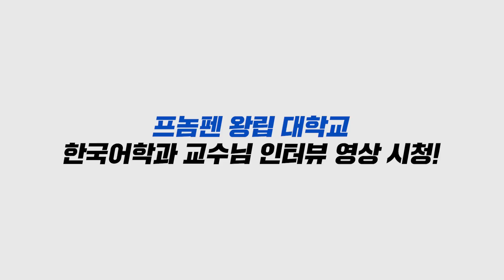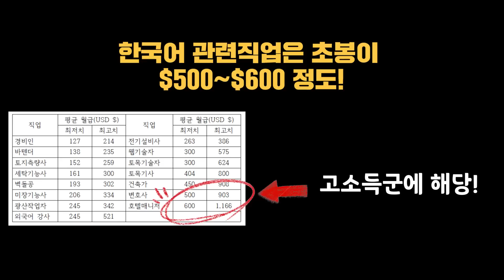한국어과를 졸업하면 월급을 두 배로 주는 나라? 이 나라가 한국어에 미치는 이유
한국어를 공부하면 인생역전 가능..?

이 나라의 정체는?